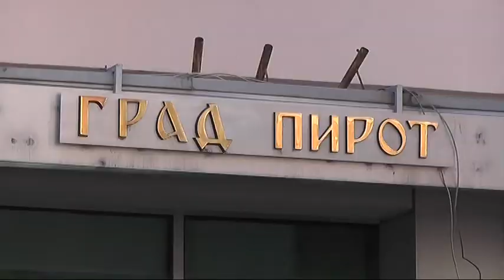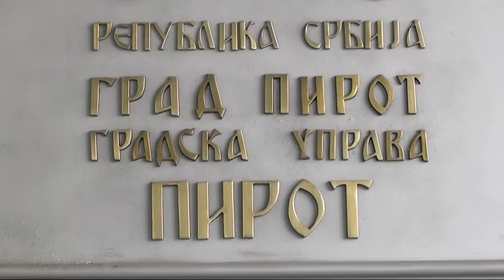KONKURS GRADA PIROTA ZA STIPENDIRANJE STUDENATA I JEDNOKRATNU NOVČANU POMOĆ STUDENTIMA